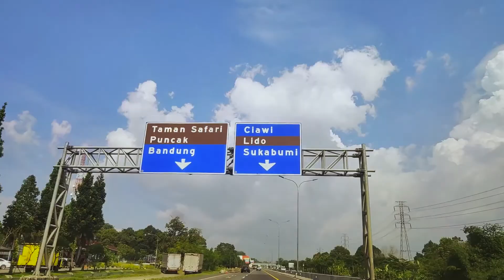BTS Behind The Scene Video New Normal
video dibuang sayang (behind the scene) pembuatan video "New Normal di Bumi Terindah"